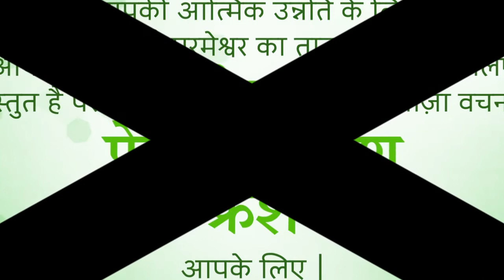Fresh Thought 9 Dec 2020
So when was the last time that you had a desperate need; a health scare, or a financial issue, or a relationship falling apart? And right in the idle of that need, did you Go to God believing that He would provide? Did you … or not?